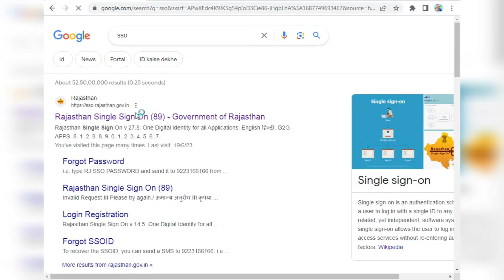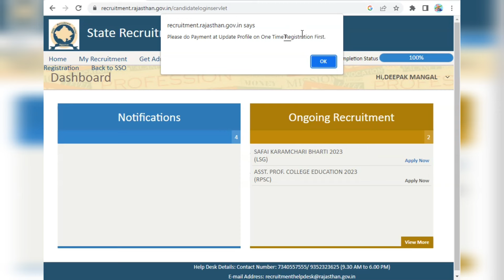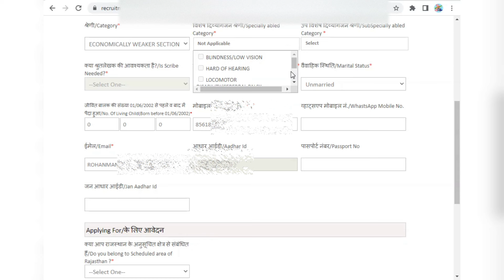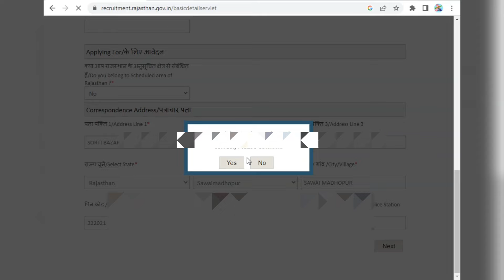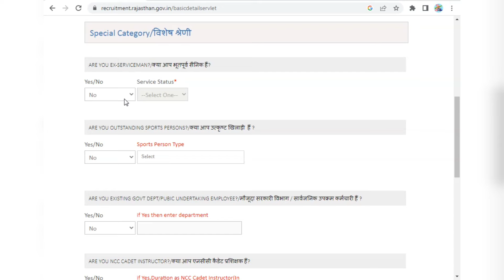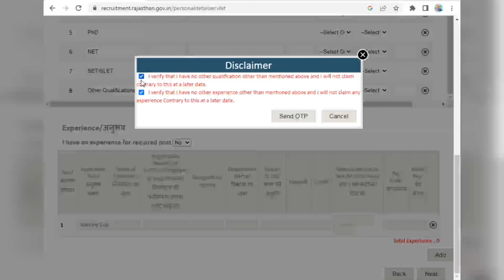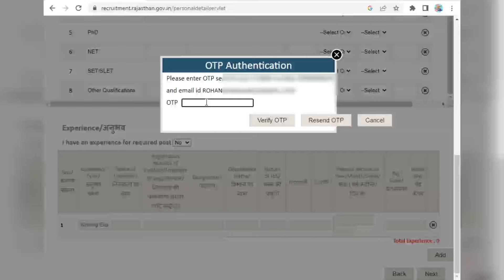RPSC Assistant professor online Form 2023 kaise bhare|| Assistant professor ka form apply Kaise kare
Ras (Pre) online form 2023 kaise bhare - how to fill ras pre online form 2023- step by step full process

Rajasthan Junior Accountant Online Form 2023 kaise bhare।। Jr. Accountant ka Online form Apply 2023
youtu.be/Rn2PSOflx_U

Special BSTC 2023 ka form kaise bhare | how to fill Special BSTC form 2023 - सबकुछ एक विडियो में